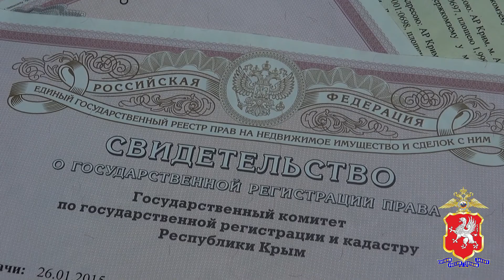В Севастополе задержали банду земельных мошенников